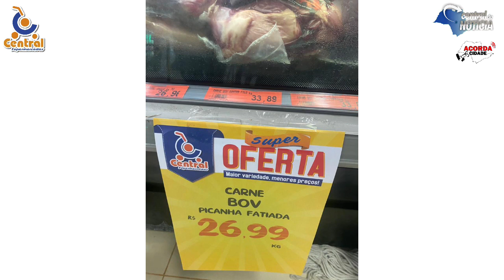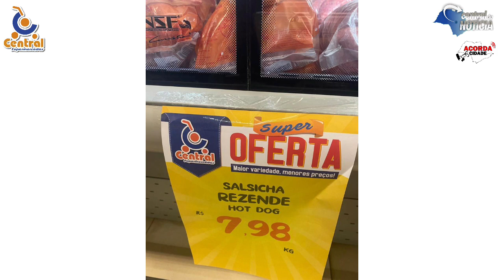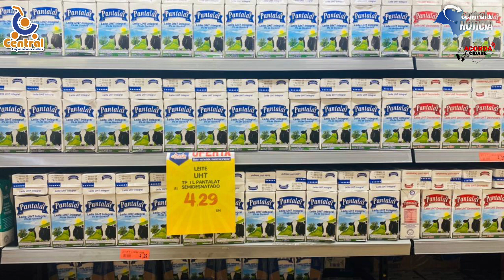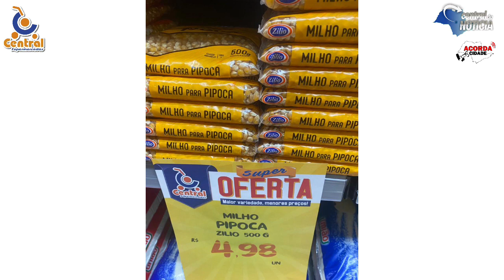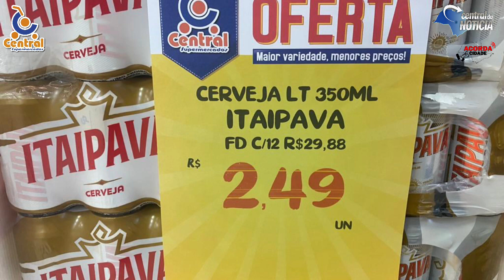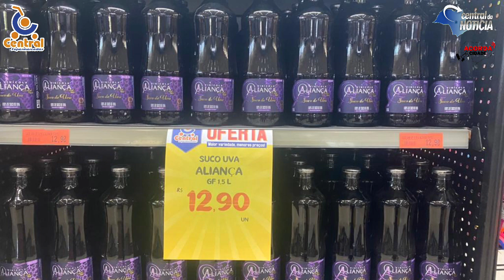Central Supermercados e as ofertas para seu final de semana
Central Supermercados e as ofertas para seu final de semana também ser de economia